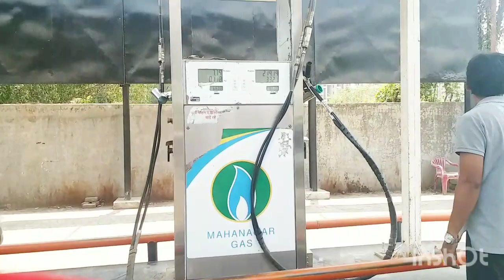Mere Husband Aaj aape se kuch Baate karenge | Husband ki Souch aur dil ki baat | Seeking blessing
Mere Husband Aaj aape se kuch baat karenge...Husband ki Souch aur dil ki baat... Seeking blessings